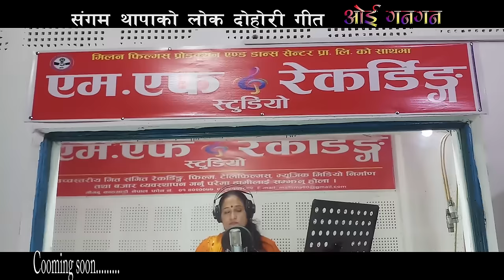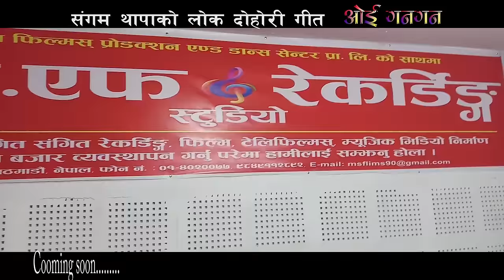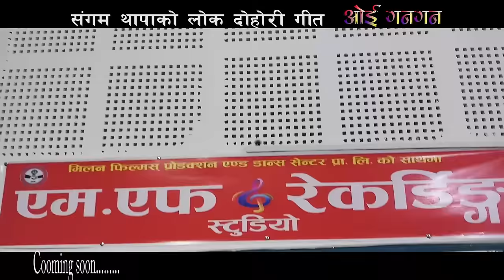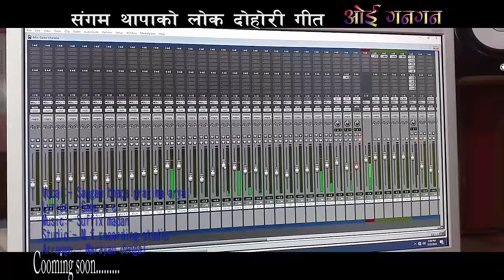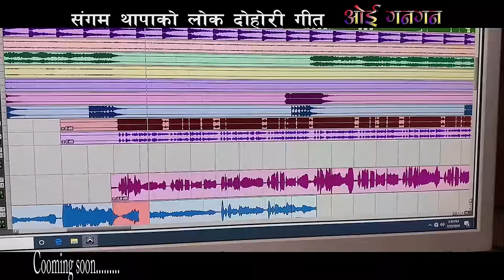ओई गनगन || New Lok Dohori 2077, 2020 || Sangam Thapa & Pratima Aryal milanfilms pvt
Milan Films Presents :- milanfilms
song:-  Oye Gangan
Vocal:- Sangam Thapa & Pratima Aryal
Lyrics:- Sanu KC
Arrange:-narayan dangal
Audio/video:- Milan Films production pvt. ltd

© & P Milan Films production pvt. ltd